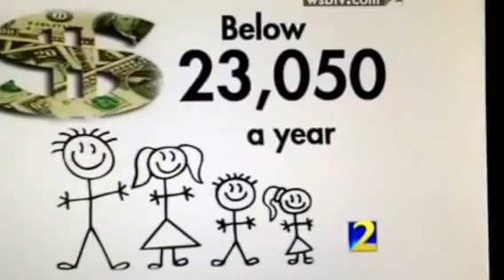Clark Howard Primetime + Create Your Dreams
Clark Howard and WSB Channel 2 special on generational poverty features Create Your Dreams and Shanay Echols.